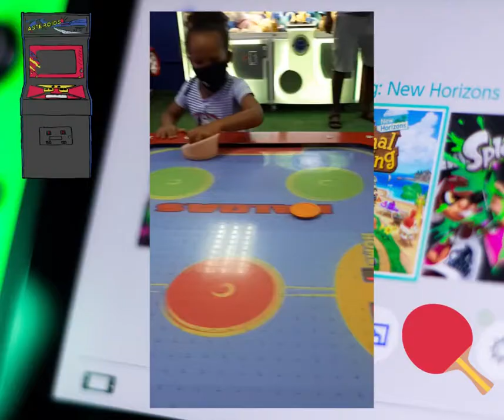Game Night with Maiya